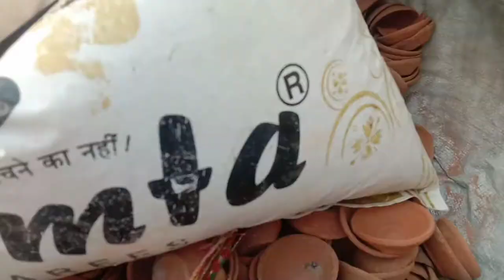A day in my village.vidhans play, dhanteras special. Diwali diya